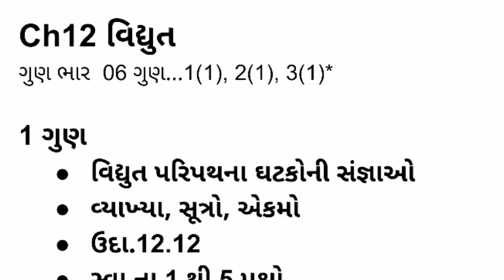Std 10 Science Most IMP Topics | First exam 2019